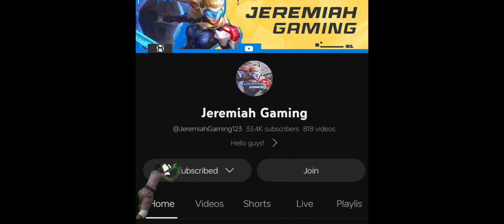HOW TO COMEBACK THIS GAME WITH FREYA?? TRY THIS FREYA COMBO & TRICK ( FREYA BEST BUILD 2024 ) MLBB